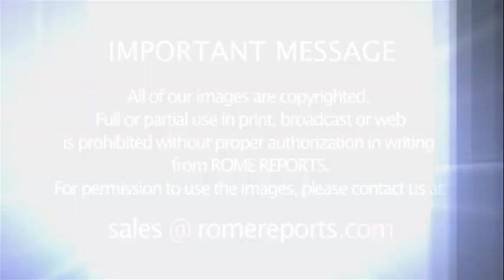Catholic Extension's work in Puerto Rico is recognized by Pope Francis